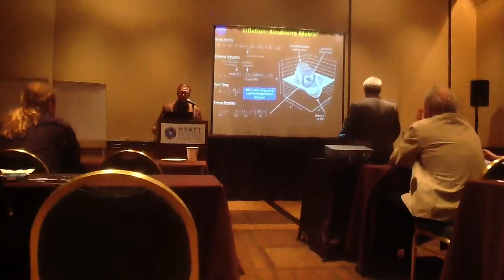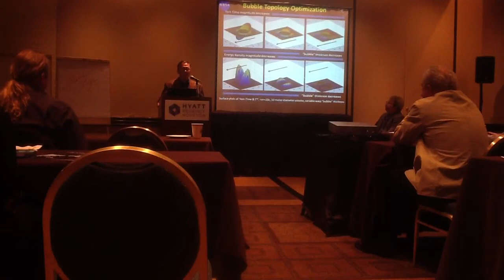Sony White Warp Physics Update 2013 part 1